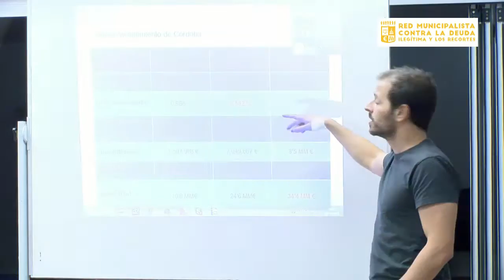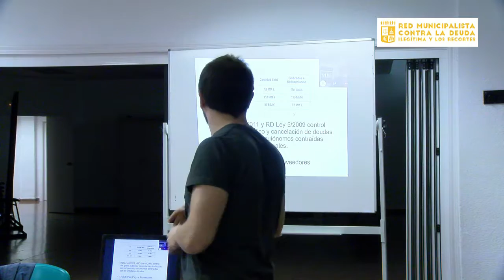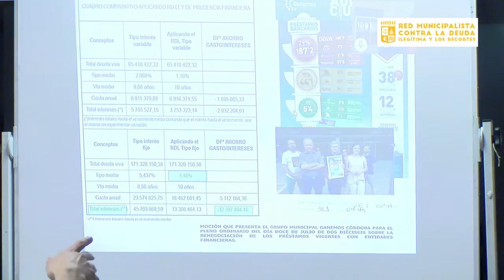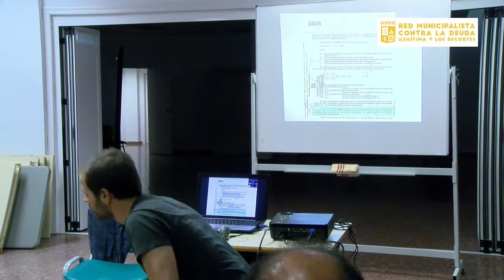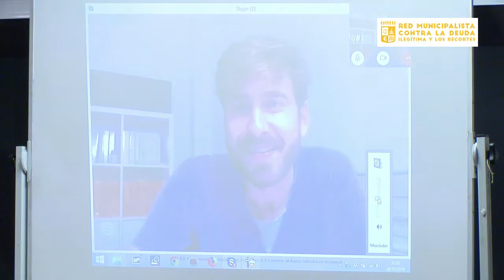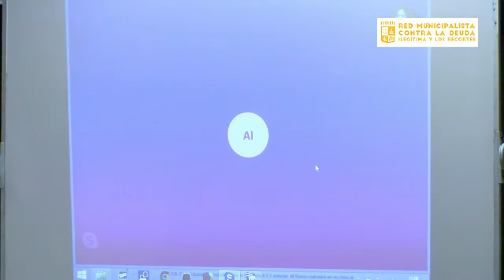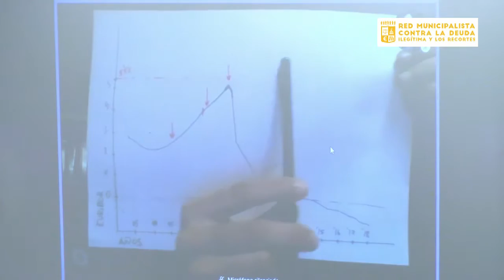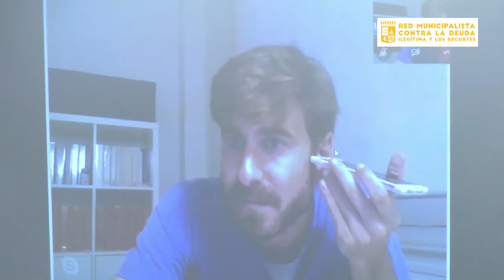¿Cómo nos trata la banca?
IV Encuentro Red Municipalista contra la Deuda Ilegítima y los Recortes, Córdoba 19-21 de Octubre de 2018.

¿Cómo nos trata la banca?. Préstamos de las entidades locales, avances y retos.

Héctor Rojo, Participa Sevilla; Rodrigo Blanca, Ganemos Córdoba; Pilar Salán Plataforma por la Auditoría Ciudadana de la Deuda; Jesús Amador, Lucía Salamanca, Especialista en Derecho a la Vivienda e Hipotecario; Álvaro Marcen, Especialista en Derecho Bancario y Consumidor.